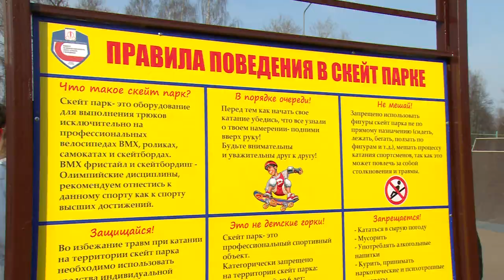Скейт-парк в Щелково открылся после реконструкции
Новый скейт-парк открылся на Дальнем Воронке рядом с физкультурно-оздоровительным комплексом. Начинающие и опытные любители экстремального спорта могут отшлифовывать здесь трюки на велосипедах ВМХ, скейтбордах, самокатах. Открыл площадку глава городского округа Щёлково Андрей Булгаков.